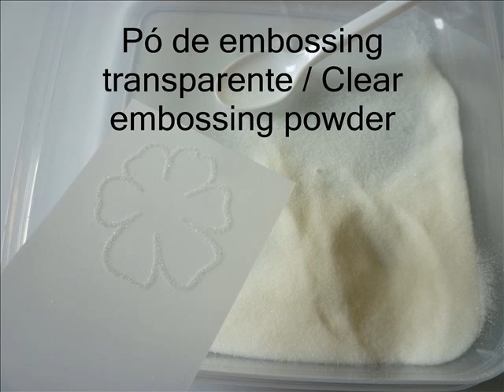Vellum paper flowers / Flores de papel vegetal| Como fazer flores de papel para scrapbooking 🌹🌸🌼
Neste vídeo mostro como fazer flores de papel vegetal com embossing e marcadores. Podem ser usadas para um scrapbook, para decorar um detalhe num presente personalizadp, etc.

Olá, eu sou a Maria do canal Ideias de Papel - Maryvscraps! Aqui você vai encontrar muitas dicas e ideias de artesanato com papel. Acompanhe-me nessa aventura e aprenda como eu faço e decoro algumas das muitas coisas que escrevo no meu blogue. Sejam muito bem-vindos(as) ao meu canal :)